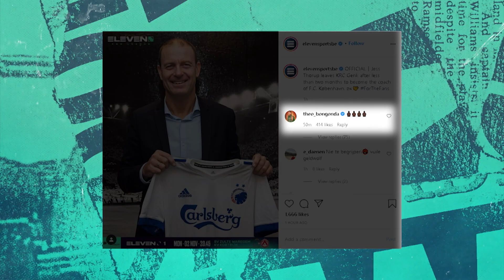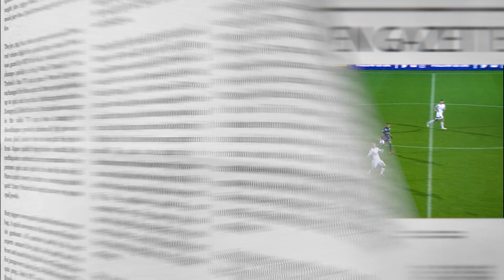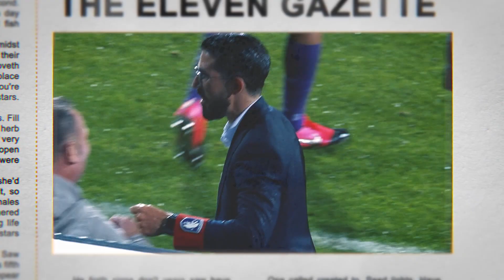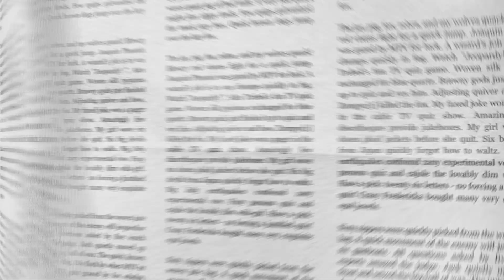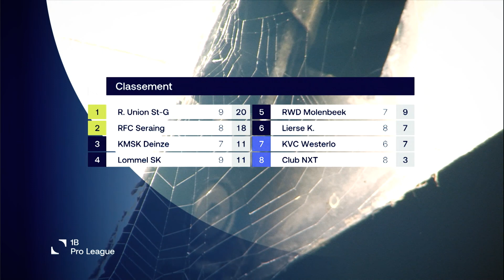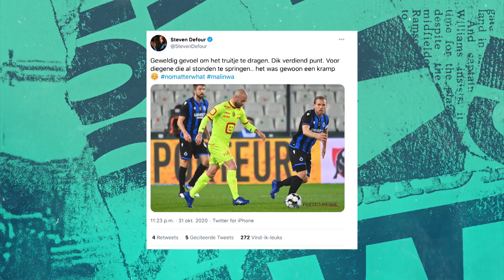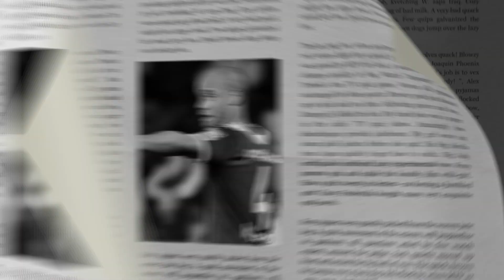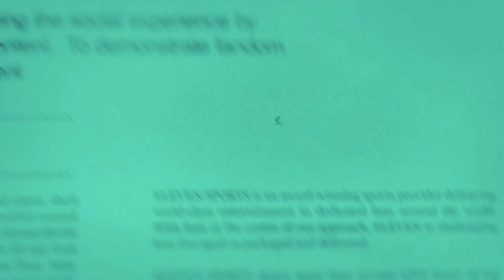Terugblik op speeldag 11 - Eleven Gazette (02/11)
The Eleven Gazette Speeldag 11 (02/11/2020). The Eleven Gazette is een wekelijkse out-of-the-box terugblik op het voorbije voetbalweekend.